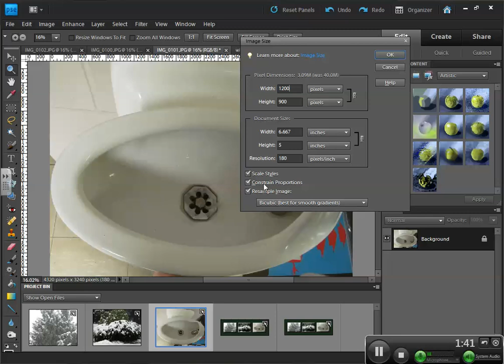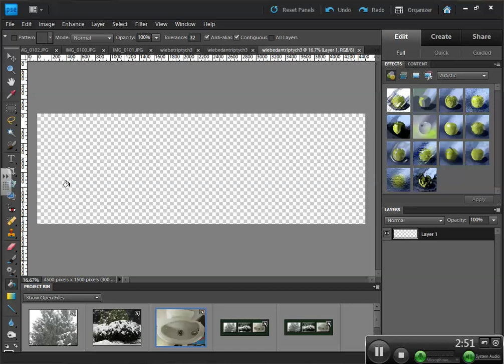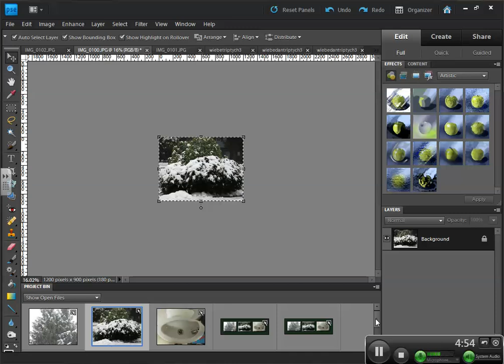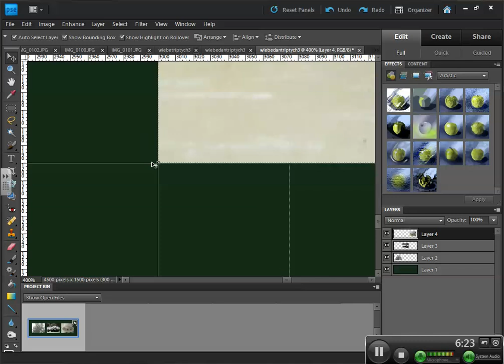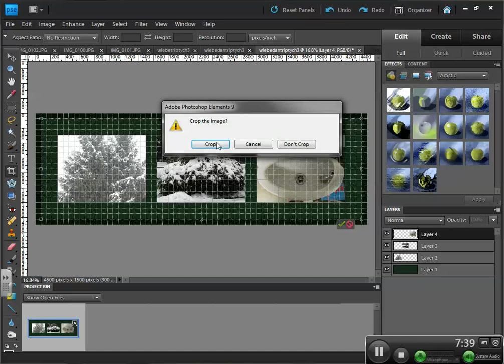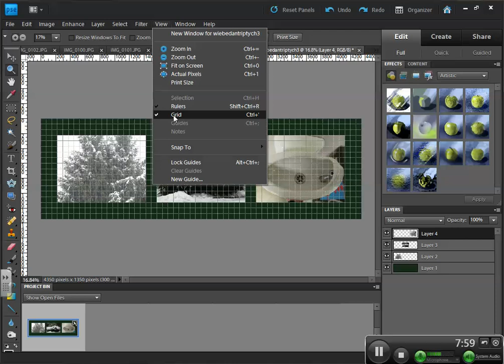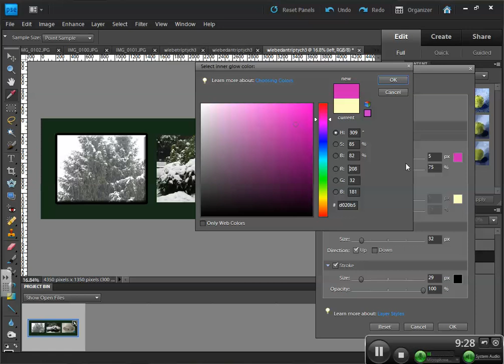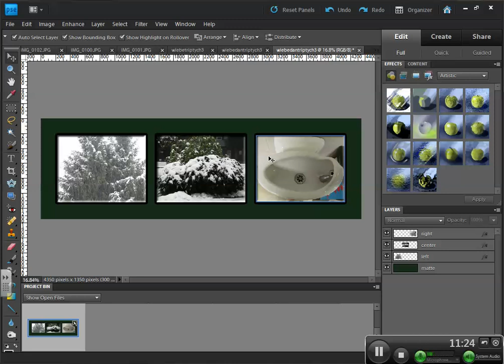Three Picture Triptych - Photoshop Elements 9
This was a demo for my students on how to create a Three Picture Triptych using Photoshop Elements 9.